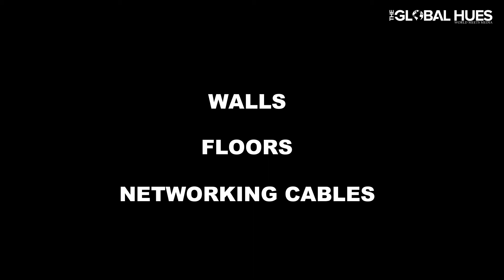Why is Virtual Reality Trending? Understanding Virtual reality and its impact on daily life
Virtual reality has the potential to dominate the market. Virtual reality is a computer technology that creates an artificial environment that feels real. It has completely blended itself with our daily lives.
Watch the video to understand virtual reality, its applications, breakthroughs, and future possibilities.